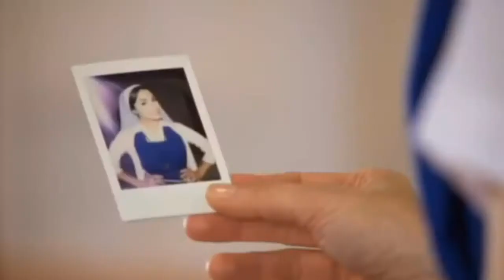Esperanza Mia/Momentos: Clara y Esperanza #32